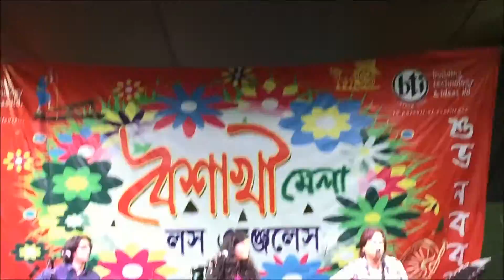Mon Tora Parlamna - Partha Barua ft Bappa Mazumder and Elita Karim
Los Angeles Boishakhi Mela!

 Partha Barua - Unplugged Songs ft Bappa Mazumder and Elita Karim